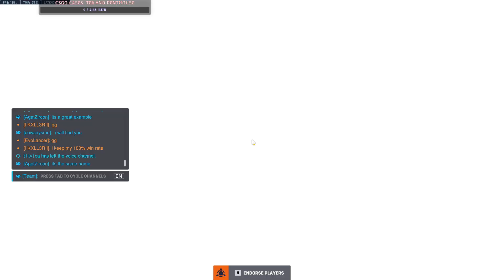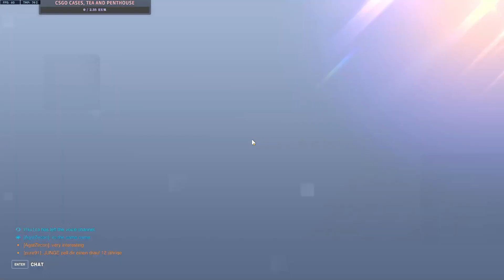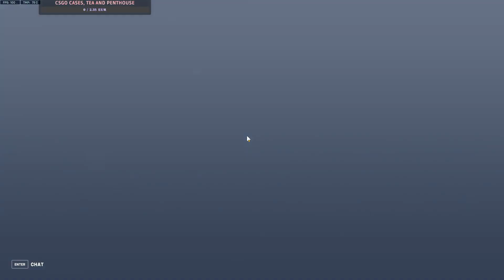Feeding tank and dps make Moira get to 39 E.